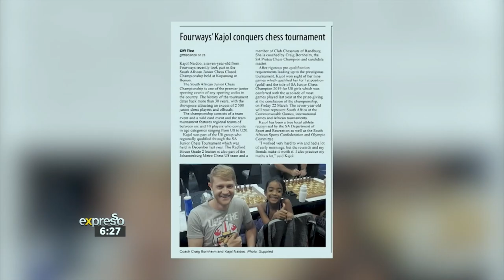Young Achiever: Chess Champion, Kajol Naidoo